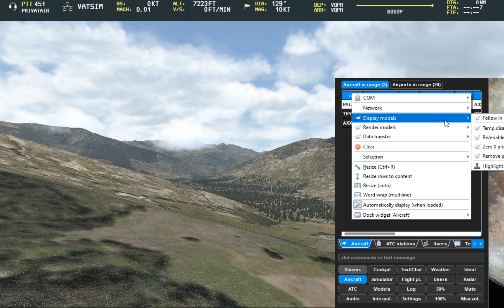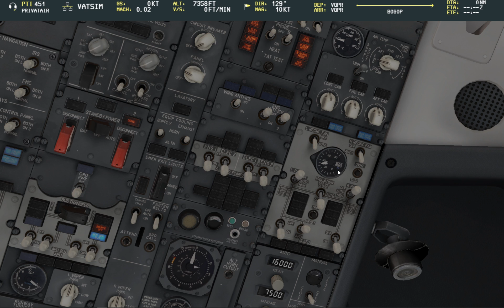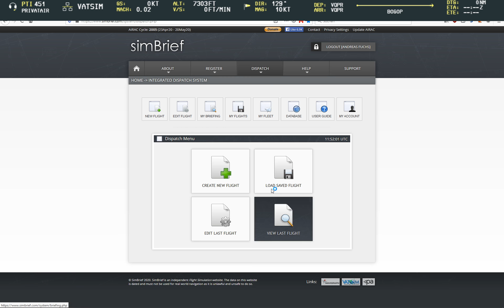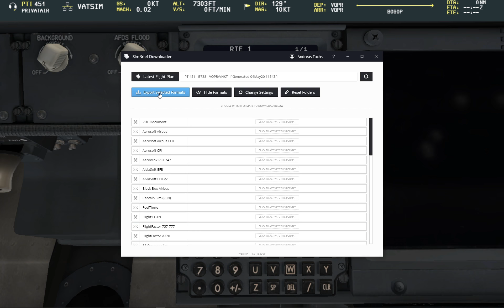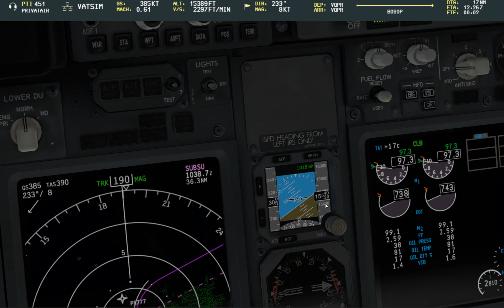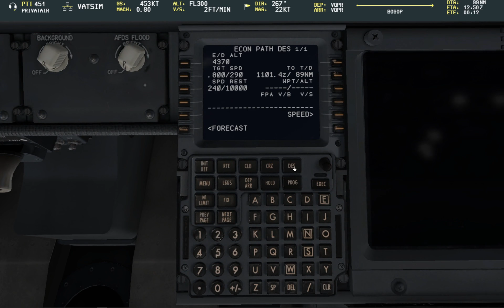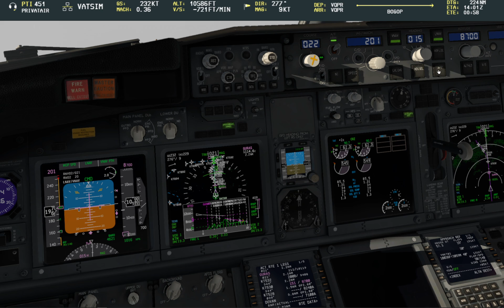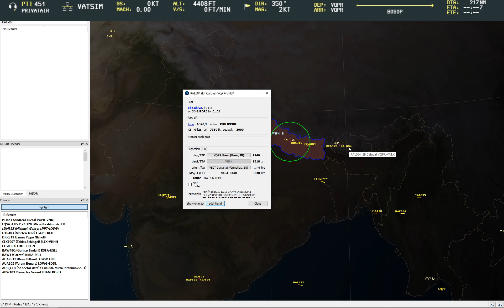[EN/DE] Real Pilot/vATC VATSIM | ZiboMod 738 | Namaste! Training at Paro/VQPR and then VQPR-VNKT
Training at Paro/VQPR and then VQPR-VNKT for the RNP 02 approach -- Watch live